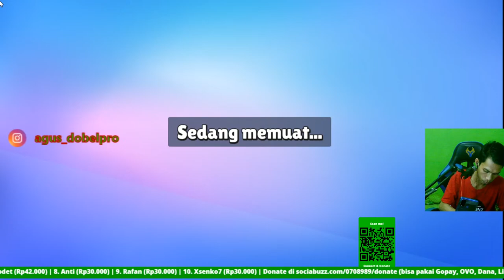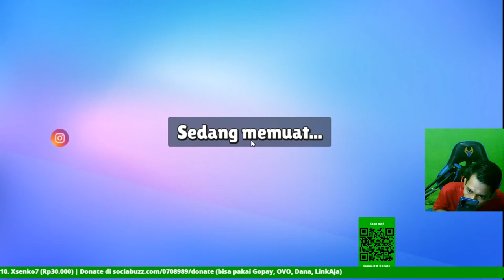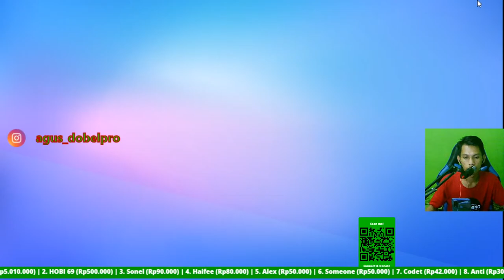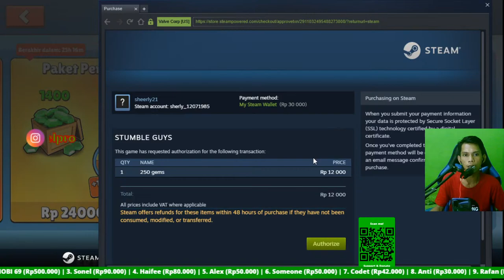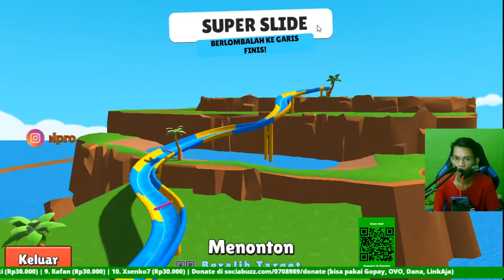🔴LIVE STUMBLE GUYS INDONESIA ||| MABAR